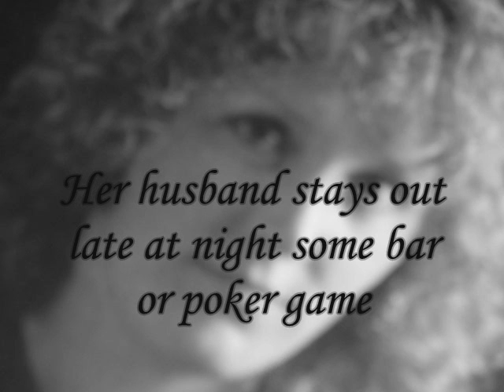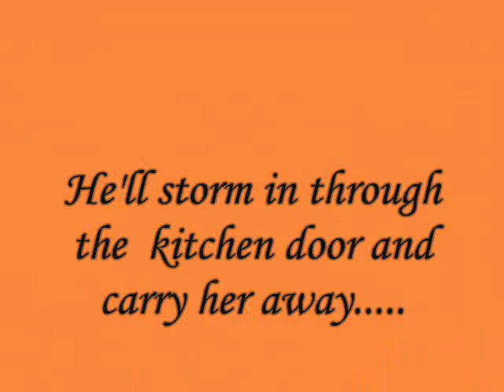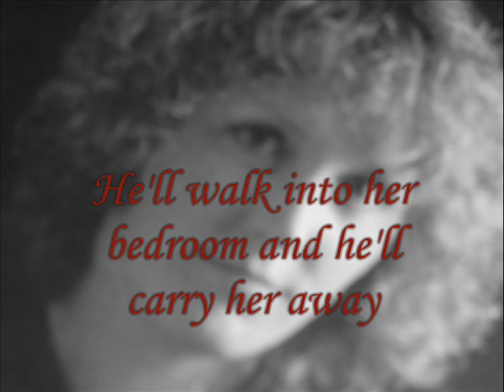Sølvi Bakken ~ Just Some Woman.(Original) w/lyrics..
Just Some Woman (S:Bakken - S.Kvinlaug) from cd "Just Some Woman" 1992